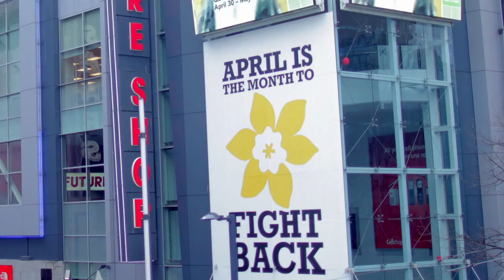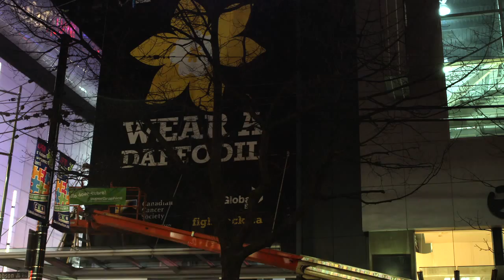3M Graphic Application for the Canadian Cancer Society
We're proud to support The Canadian Cancer Society's Daffodil Day. See our larger than life 3M graphics application supporting the "Fight Back" campaign.